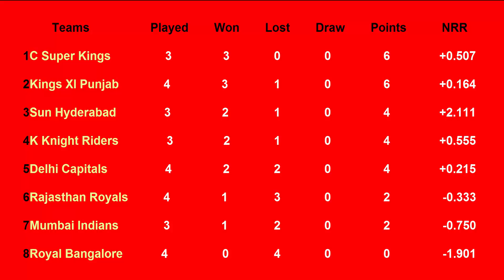IPL Points Table 2019 - Indian Premier League (Part 5 (02/04/2019)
friends full update ke liye hamari is video ko complete dakhain is video ma ham ne Full deatail show ki hai or hamare channel ko subscribe karain thanks for watching Allah Hafiz...